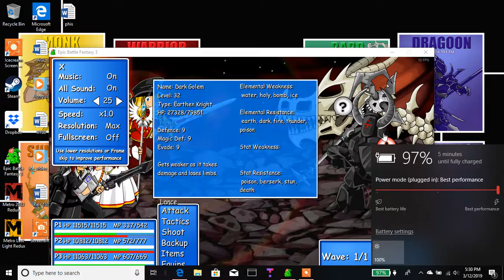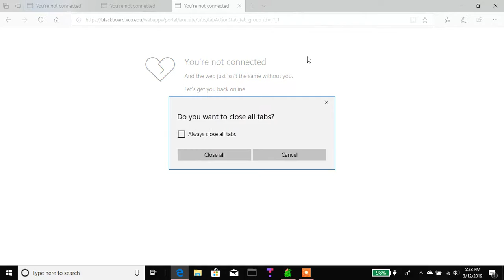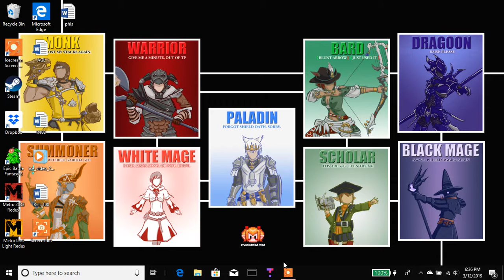Epic Battle Fantasy 3 pt 7.5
Slow, Getting the slower parts of 100%